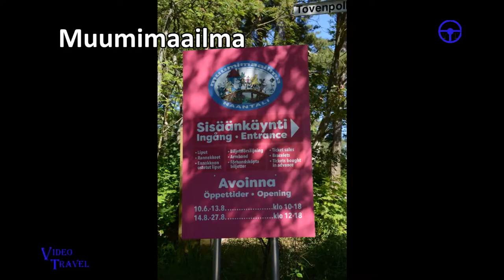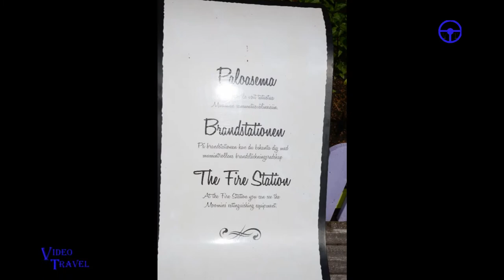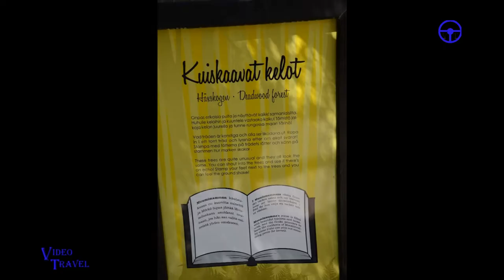Muumimaailma valokuvan arvostelu. Moomin World Naantali photo review.写真のレビュー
Muumimaailma Naantali valokuvan arvostelu: Muumimamma, Muumipeikko, Muumipappa, Hemuli. Moominworld Finland photo review: Moomin-mamma, Moomin-troll, moomin-papa, Sniff, Frocken Snork, Hemul.
ムーミンワールドナンタリ写真レビュー：ムーミママ、ムーミントロール、ムミパパ、ヘムルス.Парк Муми-троллей фото обзор: Муми-мама, Муми-тролль, Муми-папа, Снифф.